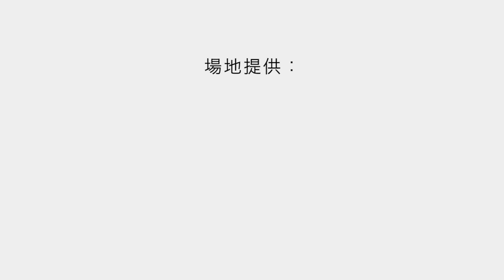【粟米斑塊食譜 】- 童年回憶 餸飯一流 -陳國強師傅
材料：
班塊600g
罐頭粟米1罐
雞蛋 1隻

醃魚料:
雞蛋 1隻
鹽 1茶匙
糖 半茶匙
胡椒粉 少許
廚酒 半湯匙
生粉  2湯匙
(另生粉炸魚用）
調味料:
鹽1/3茶匙
清湯100ml

做法：
1)         班塊醃好後上生粉
2)         熱鑊落油把魚炸2次至脆身金黃色
3)         撈起去油及加入調味料，粟米，生粉水2湯匙
4)         滾後加入雞蛋攪拌後淋上班塊即成

🍳IC電磁爐：熱力均勻、安全可靠及提供額外工作枱面
⚡想喺屋企用電磁爐煮出多種菜式，即上度度賞Domeo*用積分換購：
⚡記得追蹤我哋嘅YouTube Channel！撳埋鐘仔icon🛎️一有新片就可以收到通知！跟實我地食餐好！

*度度賞Domeo是中電源動電商的旗艦網購平台